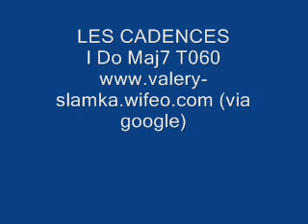010 I Do Maj7 T060